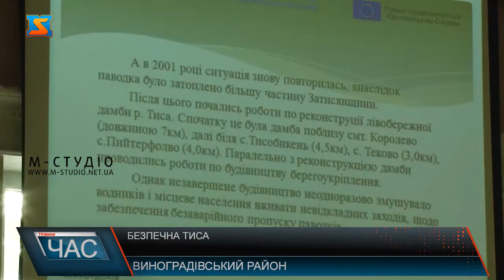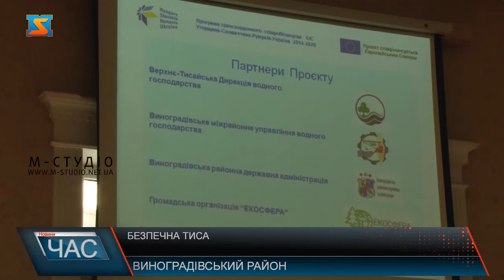Безпечна Тиса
«SAFETISZA»  (Безпечна Тиса) – проєкт  транскордонного співробітництва між Україною і Угорщиною, спрямований на розв’язання пріоритетних проблем у межиріччі річок Тиса-Тур, а саме на захист від паводків та внутрішніх вод шляхом реконструкції водогосподарських інфраструктурних споруд. Днями у м. Виноградів відбулася міжнародна конференція між партнерами проєкту.